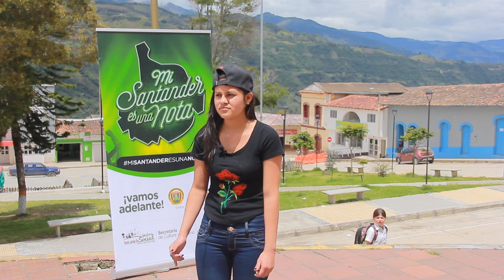TS - GUACA - CANTO - KELLY